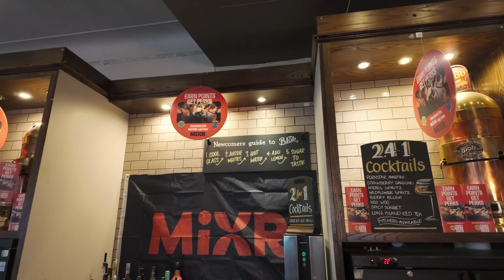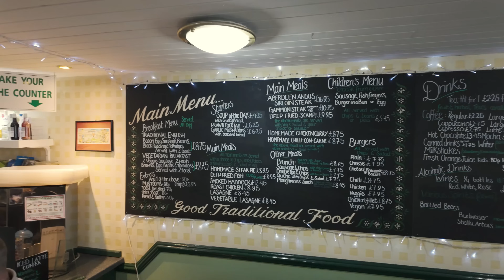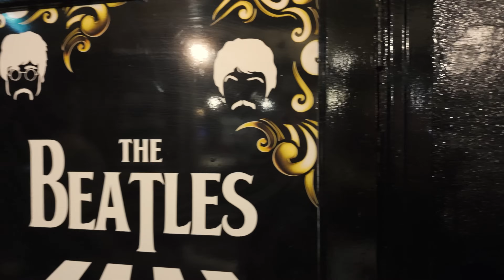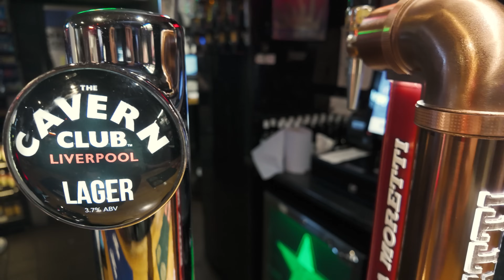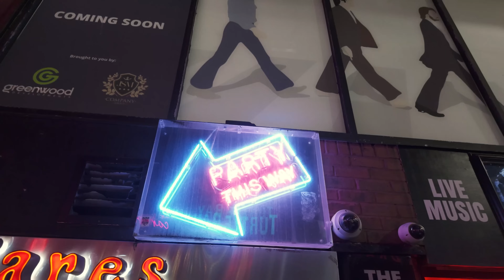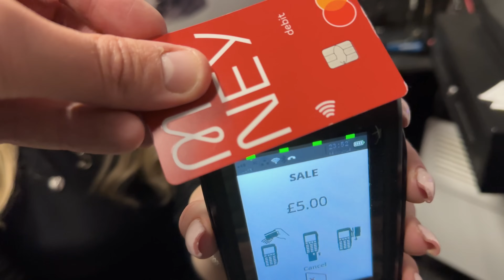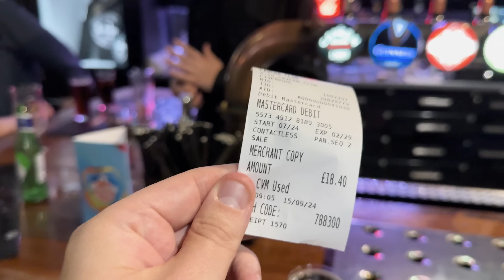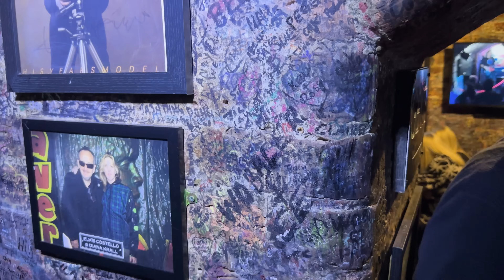Is LIVERPOOL the BEST night out in the UK? I got BLACKOUT DRUNK!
Join me as I dive into the vibrant nightlife of Liverpool to answer the burning question: Is Liverpool the BEST night out in the UK? From the iconic Cavern Club to the lively pubs like The Grapes and Blob Shop, we'll explore the unique atmosphere that makes Liverpool a must-visit for anyone seeking an unforgettable night out. In this adventure, I push my limits and end up blackout drunk while sampling the diverse drinks and experiencing the electric live music scene. Discover the best Liverpool bars, including the famous Rubber Soul, where the spirit of The Beatles lives on. I'll also share insights on Liverpool drinks prices and the local delicacies like scouse stew at Maggie May's. Whether you're a local or planning a trip to this fantastic city, get ready to see why Liverpool nightlife stands out in the UK! Don't miss out on my wild stories and tips for the ultimate night out in England.

Charging doc as seen in the video

The Equipment I use:
Camera and Mic DJI Osmo pocket 3 creator combo.
DJI Osmo Gimbal for iPhone
59Inch/146cm Selfie Stick Tripod for DJI Pocket